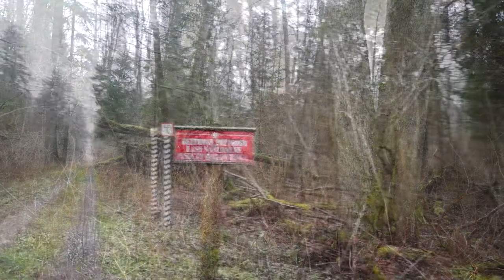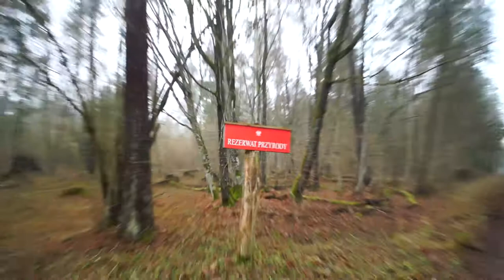20.12.20 (1)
Puszcza Białowieska, rezerwat Głęboki Kąt i okolice.